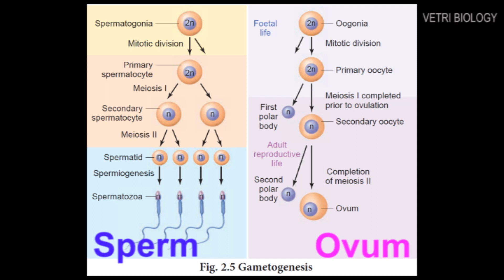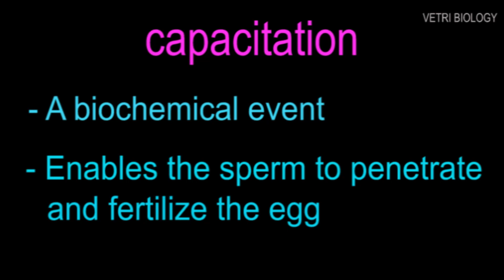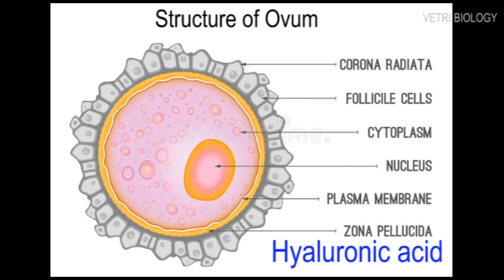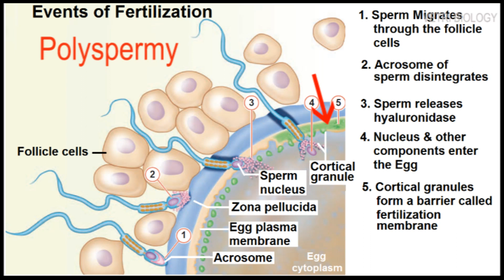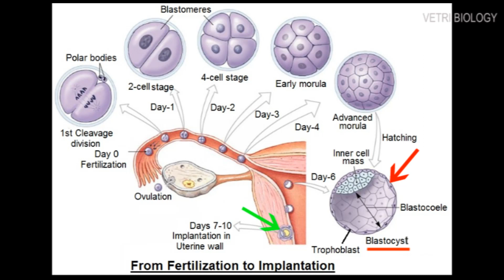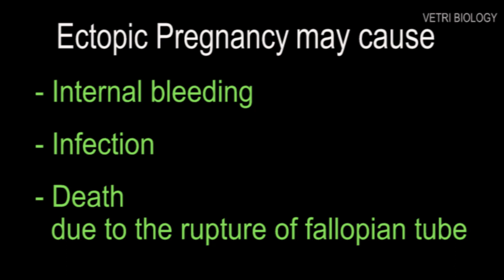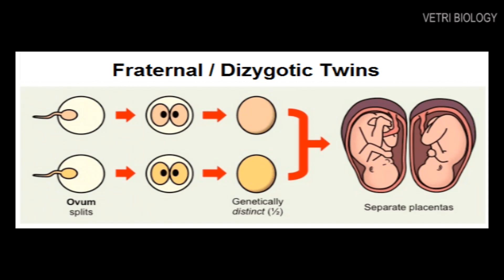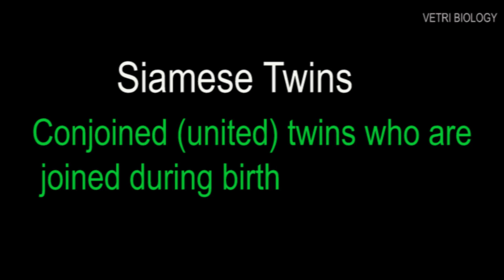12th Bio Zoology Fertilization and Implantation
12th Bio Zoology Fertilization and Implantation